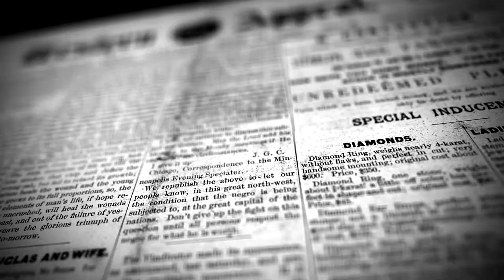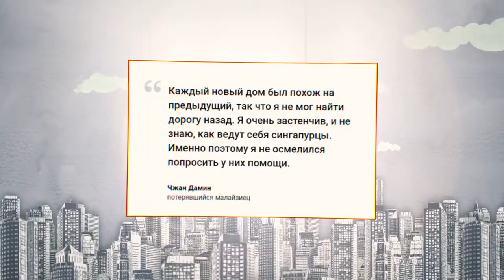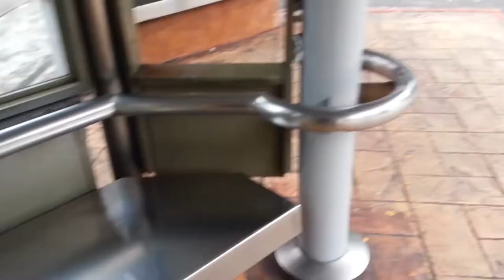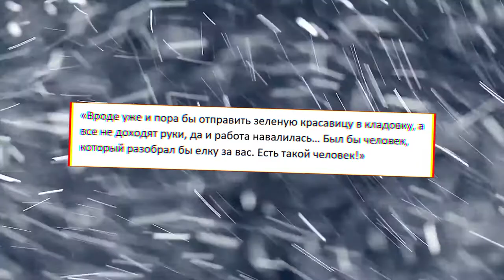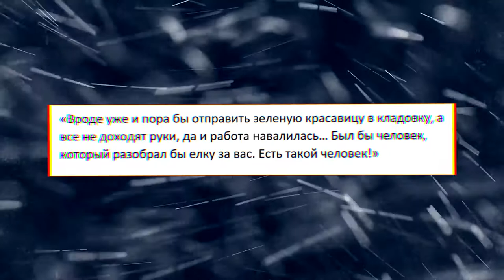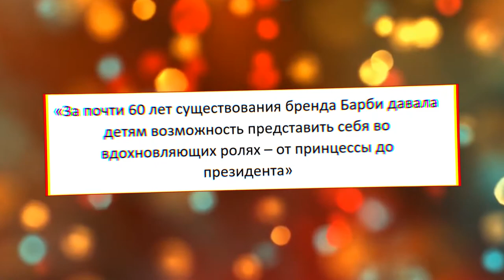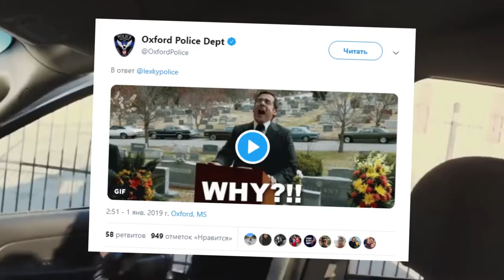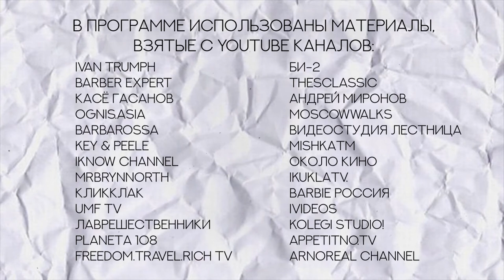Перископ 6 выпуск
Перископ - развлекательная программа о современных YouTube-трендах. Перископ – это ваш гид по самым громким и смешным видеороликам интернета.